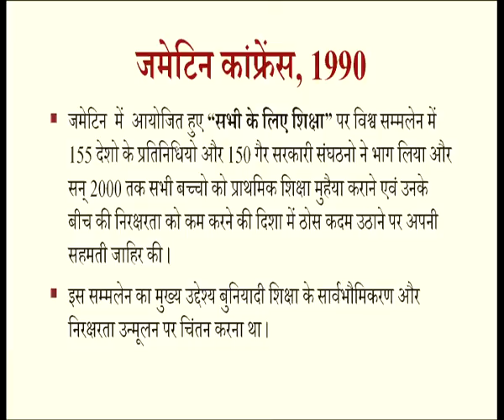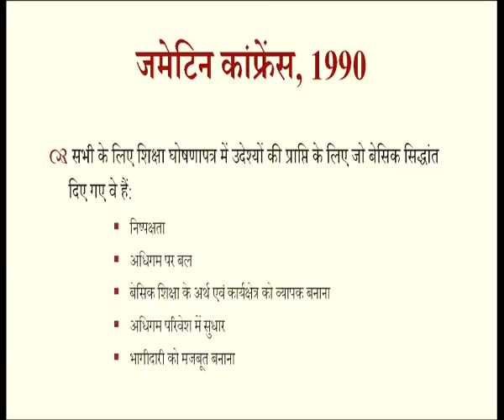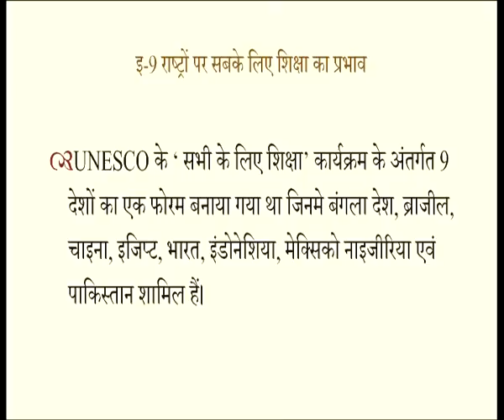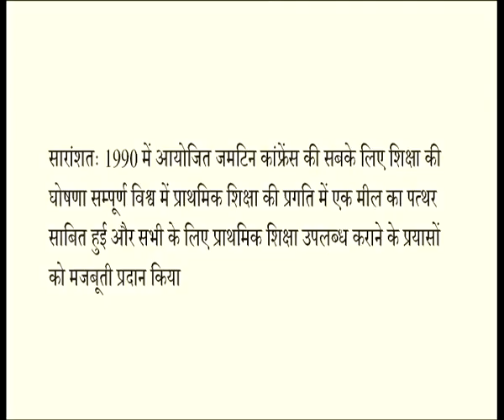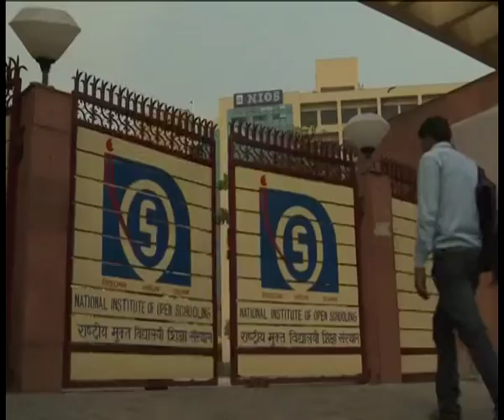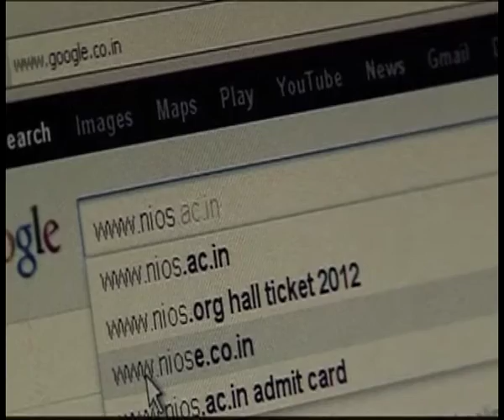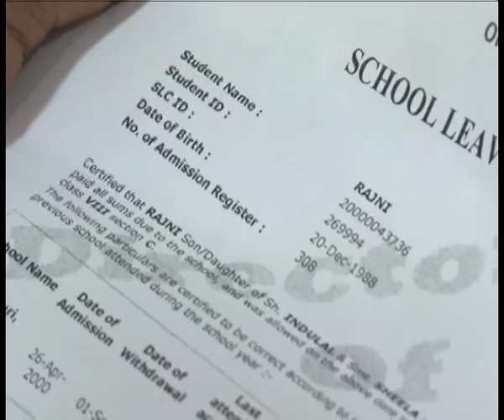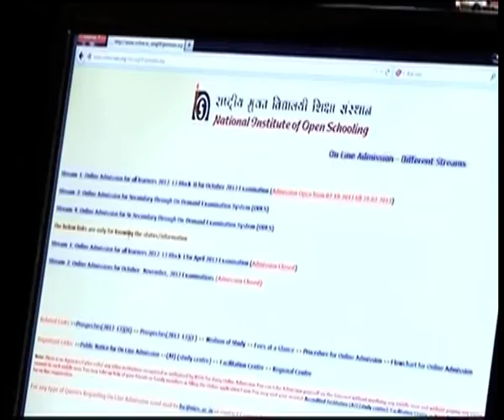Sabhi ke liye Shiksha (Jomtien Conference 1990) (HINDI)